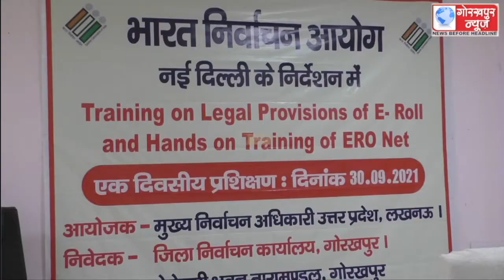भारत निर्वाचन आयोग के निर्देशानुसार दो मंडलों के एसडीएम और एआरओ को दिया गया निर्वाचन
भारत निर्वाचन आयोग के निर्देशानुसार दो मंडलों के एसडीएम और एआरओ को दिया गया निर्वाचन सम्बन्धित प्रशिक्षण ,दी गयी निर्वाचन सम्बन्धित कार्यो की जानकारी।।